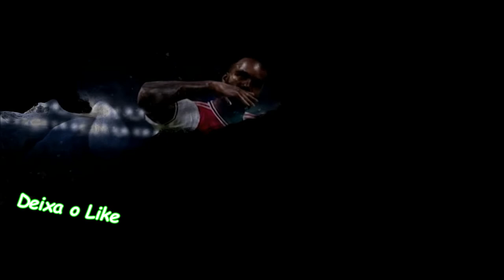Malen + Tattoo 100% convertido do FIFA 22 Compatível com todos Patchs - Pes2021